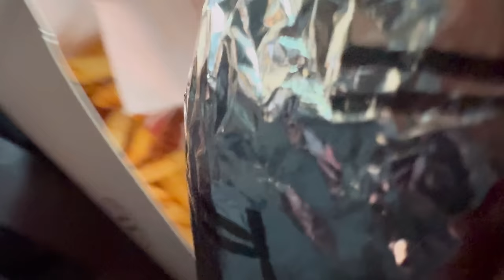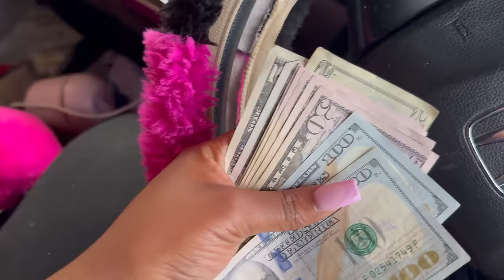DAILY VLOG- I got another ticket + GRWM for my baecation in Panama